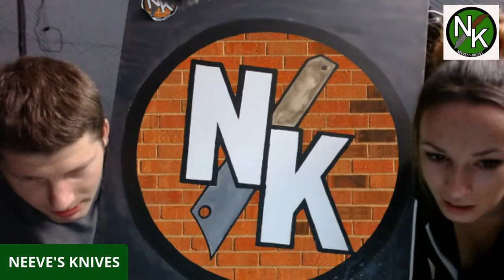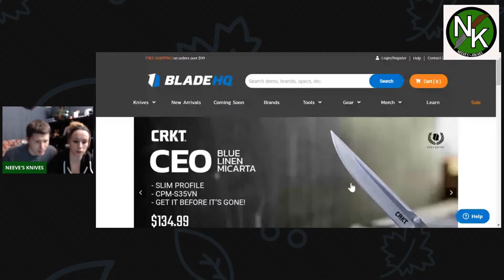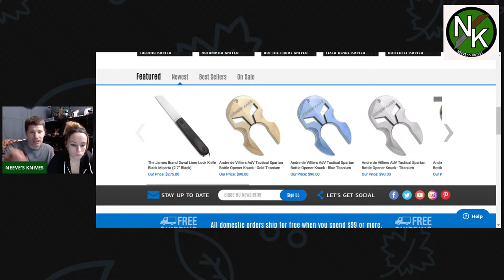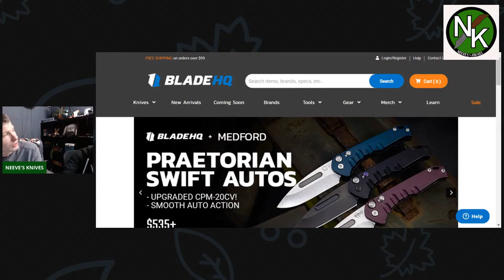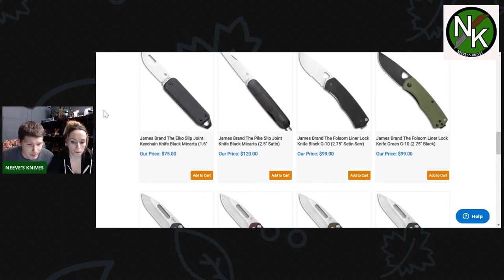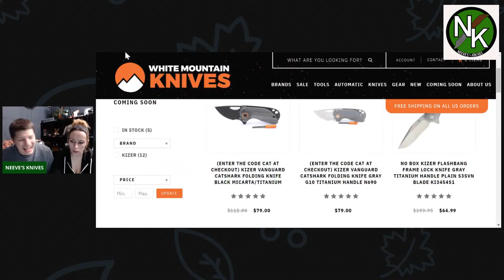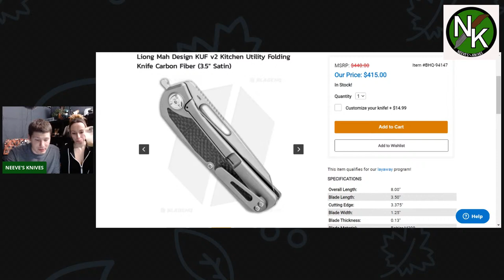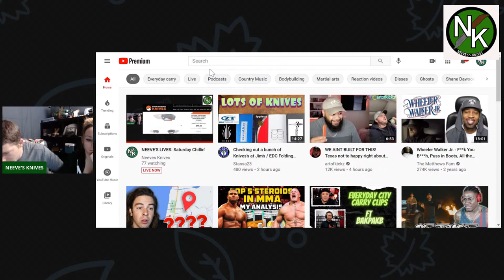NEEVE'S LIVES: Saturday Chillin'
neeves knives live every wednesday and saturday at 730pm central time

Benchmade Freak

Benchmade Griptillian

Benchmade Bugout

Civivi Elemenum

Civivi Pintail

Civivi Ortis

Civivi Badlands

Civivi Keen

Civivi Baklash

Sencut knives

Cold steel code 4

CJRB Feldspar

CJRB RIA

CJRB Maileah

KANSEPT KNIVES

Spyderco Yojimbo

Spyderco pm2

Spyderco para3

Spyderco para3 LW

Spyderco manix2

Spyderco Smock

Spyderco kapara

Twosun titanium prybar with clip

Ruike P801

sencut knives on amazon

Ceramic Rod

Tri stone

Jewelers loupe

Wiha Bits

Locktight stick

2 pack original & heavy KPL

Silicon Rings

OR